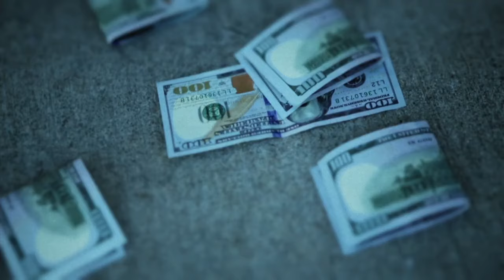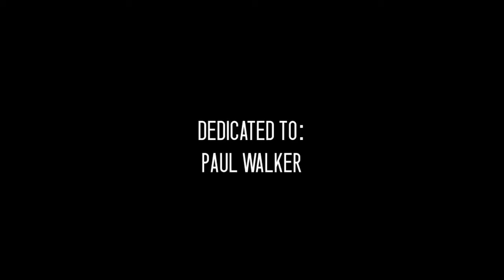Glasses Malone - Super Sport feat Too $hort (Official Video)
Gla$$es Malone - Too $hort (Official Video)
Prod By Tone Bone Beats
Directed by Max Albert
Producer: Jamara Walker & Glasses Malone

The official YouTube channel of BLU DVISION RECORDS artist

📌Glasses Malone Official Music Video Related Keywords:

📌Glasses Malone Official Music Video Related Hashtags: